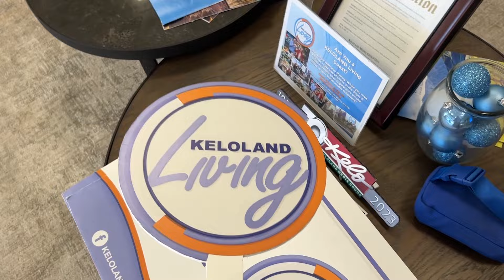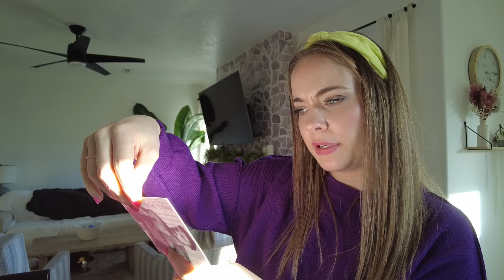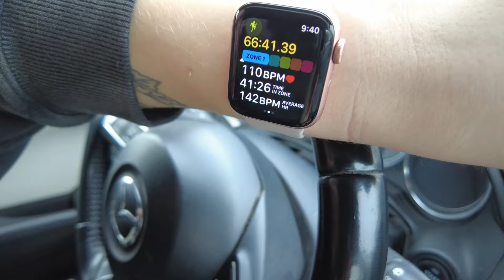VLOG | News interview, chatty GRWM and a KILLER high protein meal idea!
Hi friends! Welcome back. :) It's been a bit since I've vlogged but we are getting back to it. Thanks for tuning it!